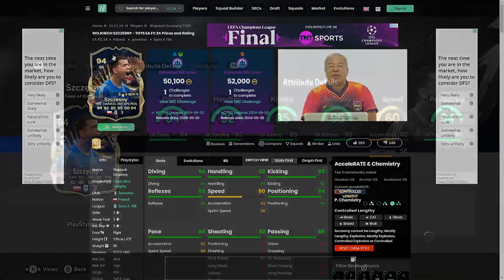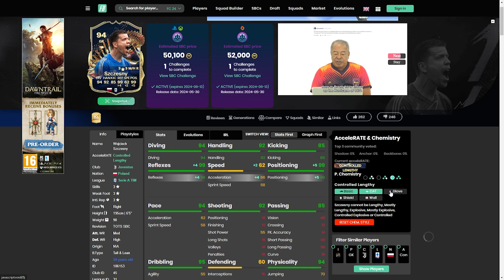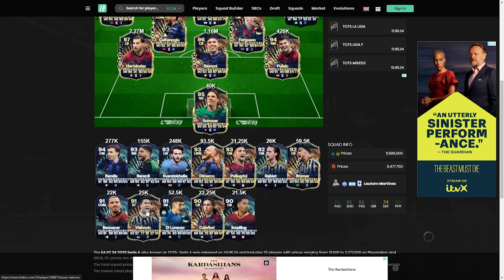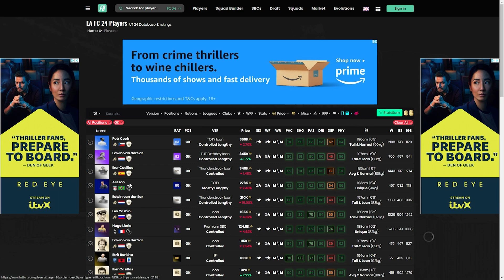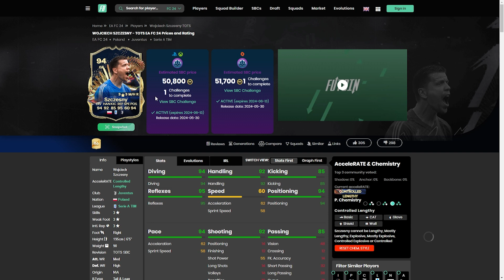94 TOTS Szczesny SBC Player Review - EA FC 24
94 TOTS Szczesny SBC Player Review - EA FC 24